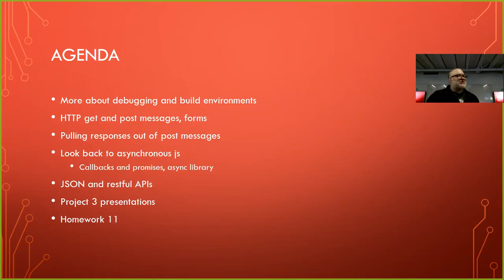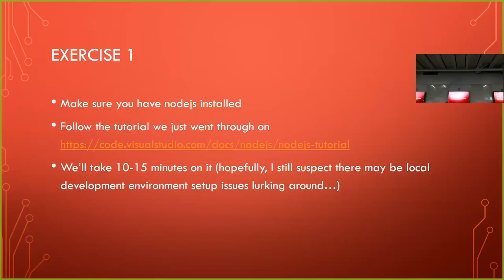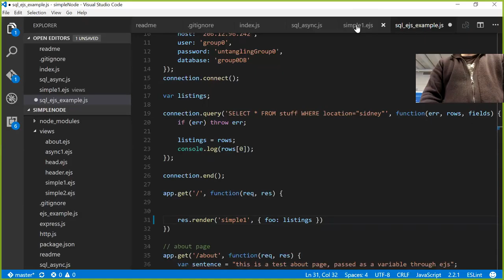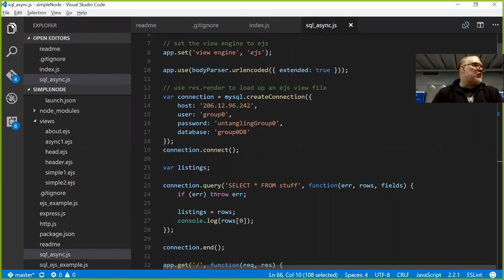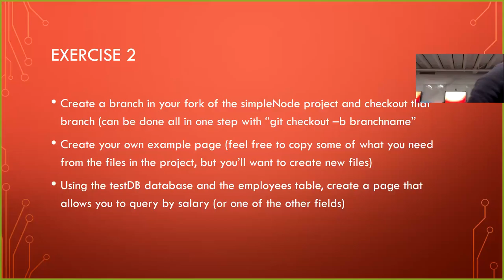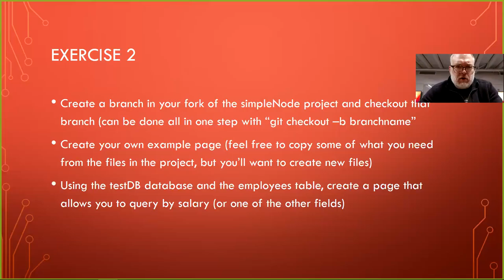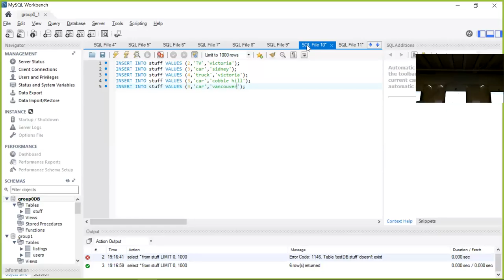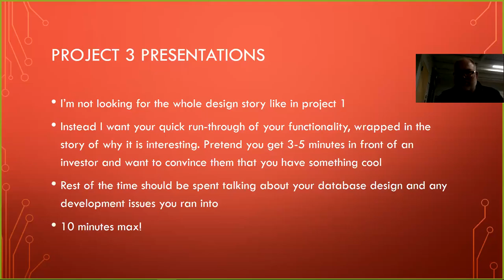untangling the web - spring week 11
more about databases, async, etc.